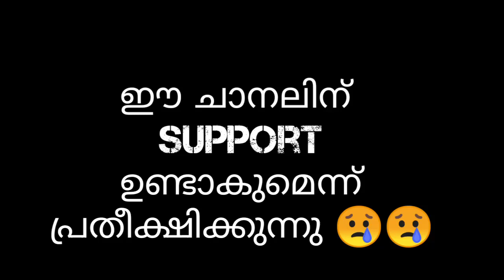പുതിയ ചാനൽ ആണ് 😊 പഴയ ചാനൽ പോയി 😓 support ഉണ്ടാകുമെന്ന് പ്രതീക്ഷിക്കുന്നു | Squad Gamer